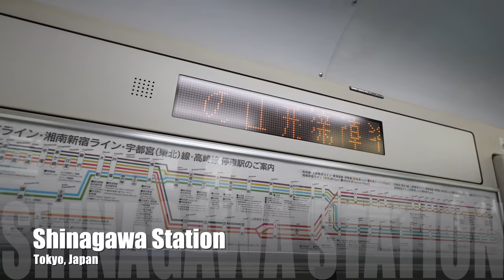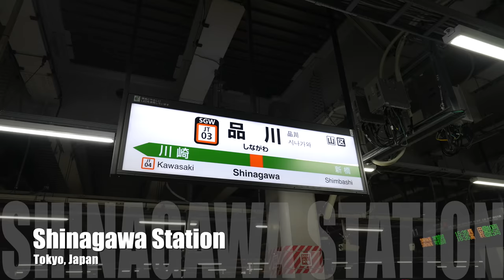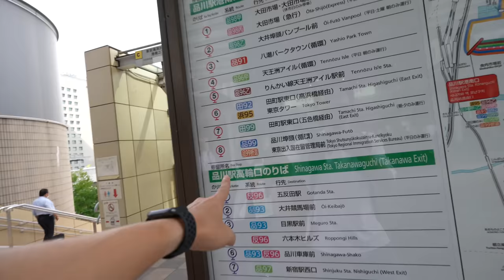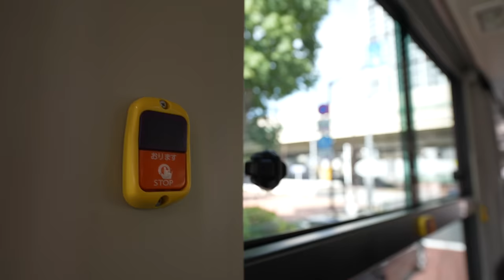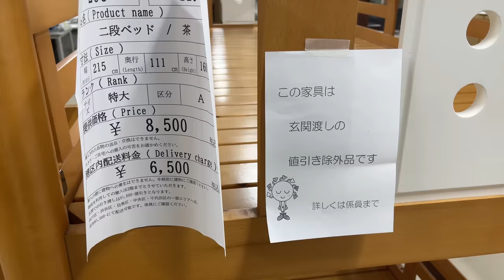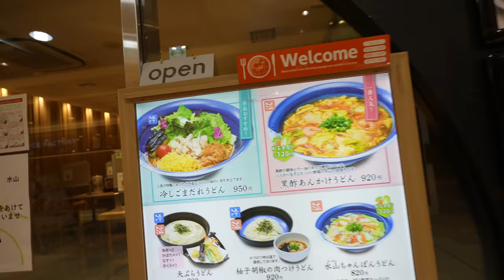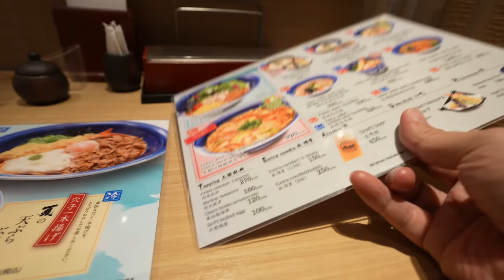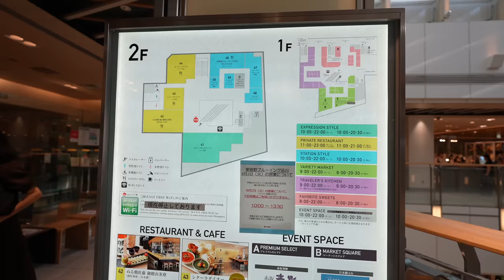Udon, Lemon Mochi, and Japan Richest City's Recycle Furniture Store Ep. 358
I visited Recycle Furniture store operated by local government for my new apartment. It's in Minato City, one of the richest city in Tokyo, so I thought I can find good and cheap furniture, however,,, Eating Tenobe Udon (Meat and Yam) at Shinagawa Station, Seasonal Lemon Mochi too!
Let's Keep Walking!😆

Video Timeline
0:00 Intro
0:15 My Tokyo Apartment Now
3:01 Shinagawa Station to Recycle Furniture Exhibition (How to go to Tokyo Regional Immigration Services Bureau )
8:20 Furniture Exhibition in Minato City
12:48 Shinagawa Station
15:00 Tenobe Udon at Suizan
18:57 Seasonal Lemon Mochi at Shinagawa Station
23:49 Unboxing Mystery Gift from Australia